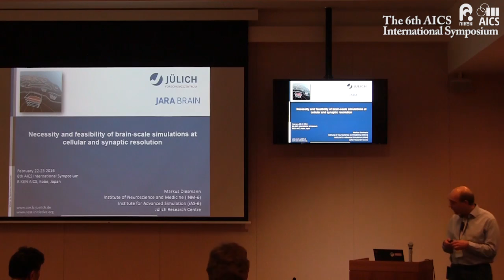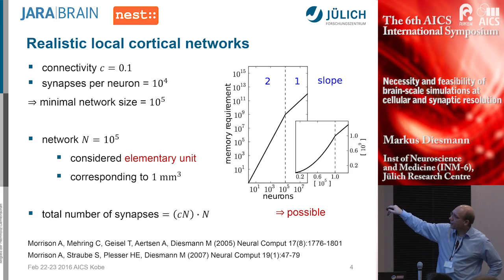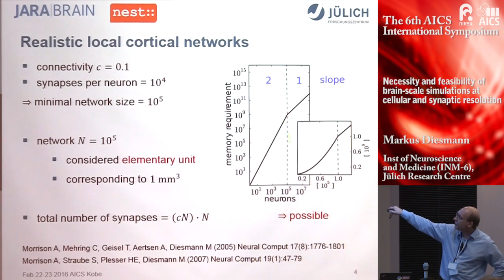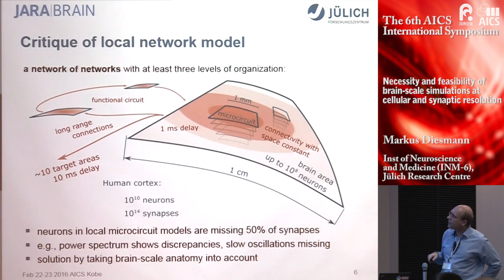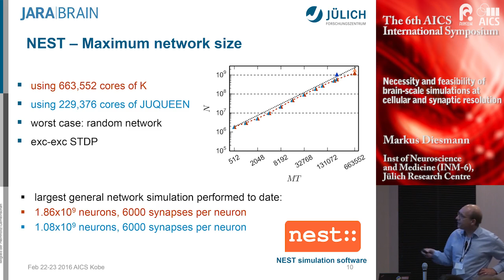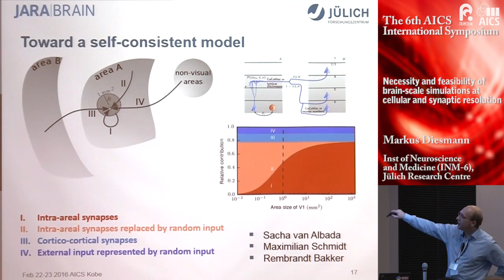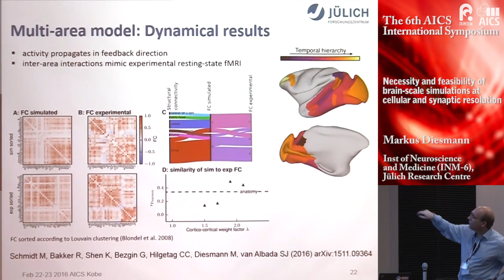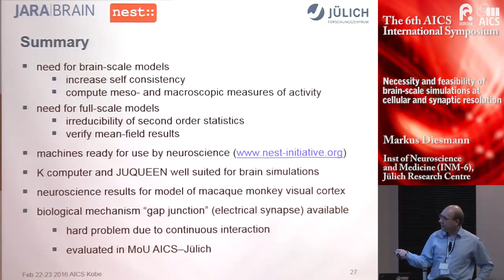"Necessity and feasibility of brain-scale simulations at cellular and ..." Markus Diesmann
The 6th AICS International Symposium 23 Feb,2016
"Necessity and feasibility of brain-scale simulations at cellular and synaptic resolution"
Markus Diesmann
（Inst of Neuroscience and Medicine(INM-6),
Jülich Supercomputing Centre）